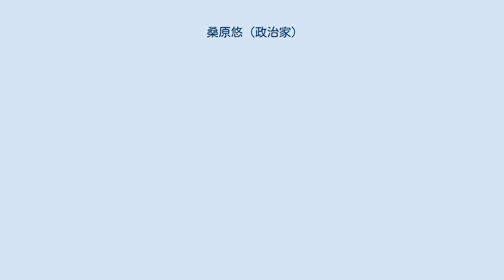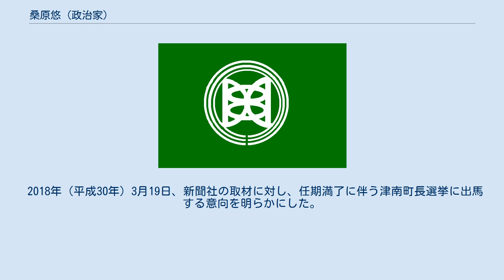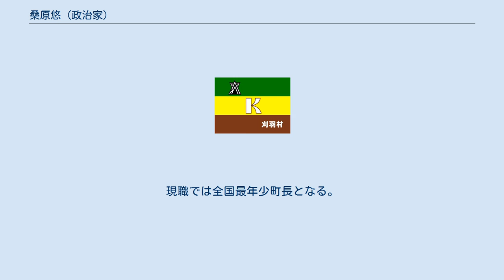桑原悠 (政治家)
桑原 悠（くわばら はるか、1986年8月4日 - ）は、日本の政治家。
新潟県津南町長（1期）。
元津南町議会議員（2期）。
 新潟県中魚沼郡津南町出身。
父は兼業農家の公務員、母はパートで働いている。
津南町立津南小学校、津南町立津南中学校卒業。
2005年（平成17年）3月、新潟県立国際情報高等学校卒業。
同年4月、早稲田大学社会科学部入学。
大学在学中の2007年（平成19年）、オレゴン大学に1年間単位交換留学する。
2009年（平成21年）3月、同大学卒業。
同年4月、東京大学公共政策大学院に入学。
同大学院に客員教授として招かれた増田寛也と知己を得て、増田から時にメールや電話でアドバイスを受けたという。
 2011年（平成23年）3月12日、長野県北部地震が発生。
津南町は震度6弱を計測。
郷里の惨状を見て町議会議員選挙に立候補することを決意し、10月30日に行われた町議選でトップ当選を果たした。
25歳で当選したことが話題を集める。
同年12月26日発行の『AERA』の特集「アエラが選ぶ日本を立て直す100人」に選ばれる。
2012年（平成24年）、大学院修了。
 2015年（平成27年）、再選。
同年、副議長に就任。
町議時代に養豚業を営む男性と結婚。
 2018年（平成30年）3月19日、新聞社の取材に対し、任期満了に伴う津南町長選挙に出馬する意向を明らかにした。
同年6月24日に行われた町長選に自由民主党津南支部、津南町建設協会、現職の上村憲司町長などの支援を受けて立候補。
元町議の半戸哲郎ら2候補を破り初当選を果たした。
7月9日、町長就任。
現職では全国最年少町長となる。